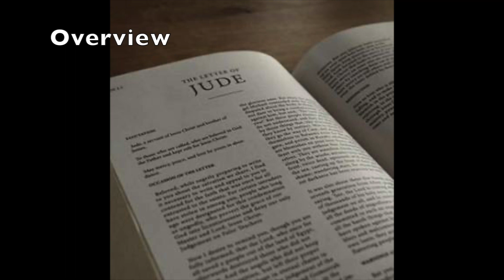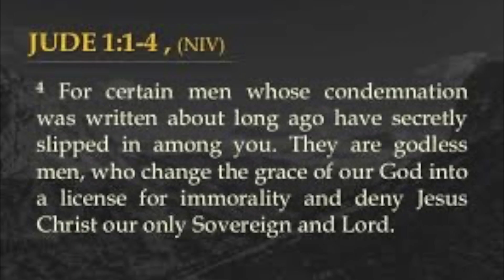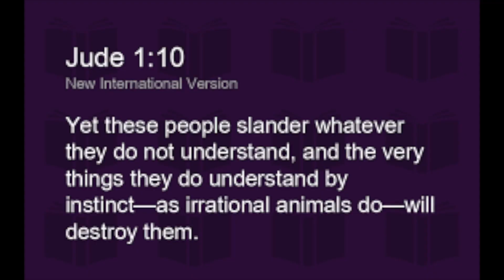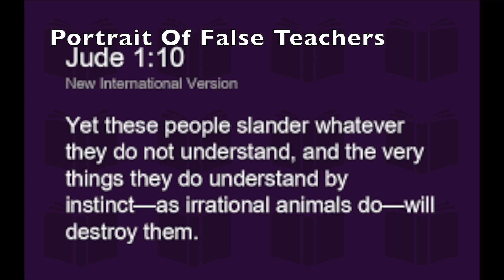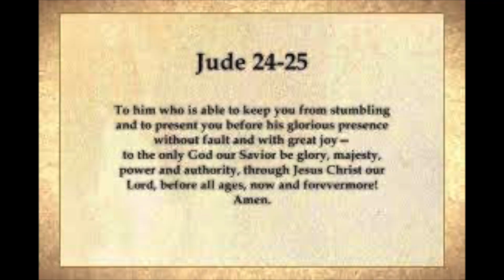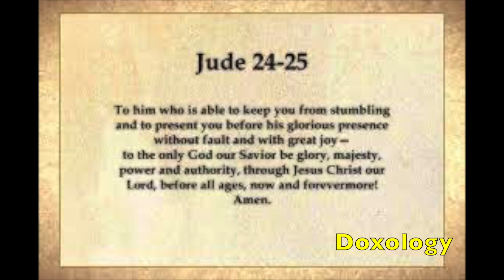Jude Leaders Of Change - Kingdom Lifestyle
Exploring The Book Of Jude